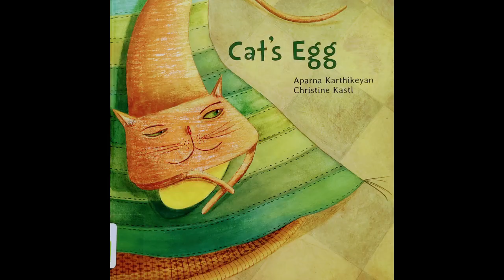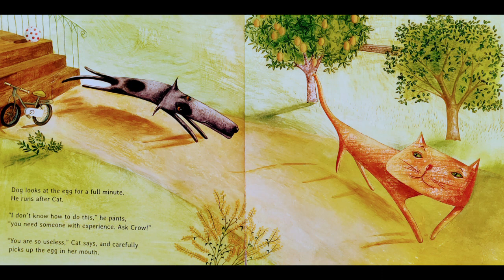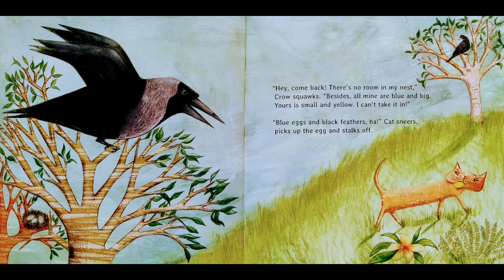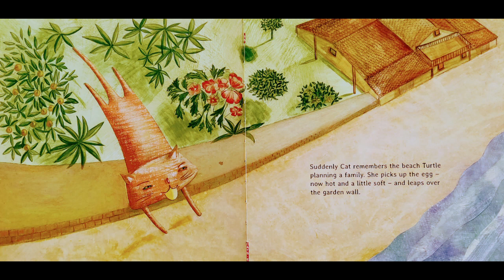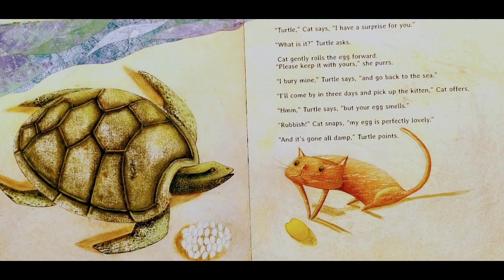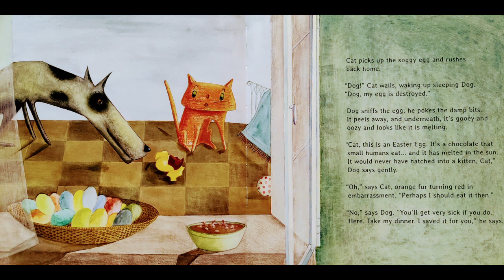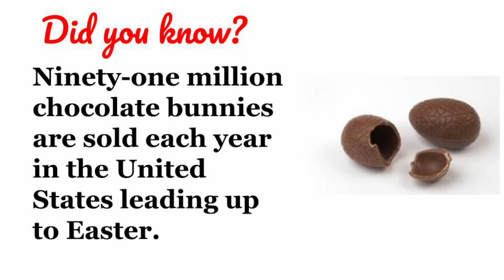Cat's Egg 🥚by Aparna Karthikeyan | READ ALOUD | CHILDREN'S BOOK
Adam Williams read aloud "Cat's Egg" written by Aparna Karthikeyan & illustrated by Christine Kastl

To get your own copy of the book,

00:00 Intro
00:07 Puppets
00:58 Thank You
01:06 Title
02:38 Puppets 2
03:10 She walks to the garden
04:40 Puppets 3
05:26 “Turtle,” Cat says
06:59 Final puppets
08:05 Did You Know?